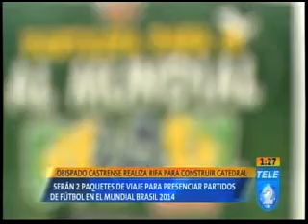Obispado castrense realiza rifa para construir catedral